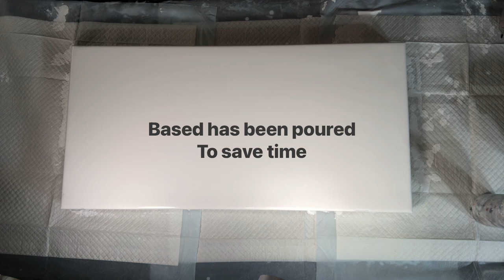#23 “A River Runs Through It” Pearl Pour Acrylic Pouring-Abstract Art-Art demo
Pearl pour mix:

1 part Flotral
1 part Paint
1/2 part Behr satin enamel    paint
Water to thin (I’m not sure how much water, till I get to a melted ice cream consistency)
Paints:
1 tbl Flotral
1 tsp paint
Thin to consistency of base

Multiply to desired amount